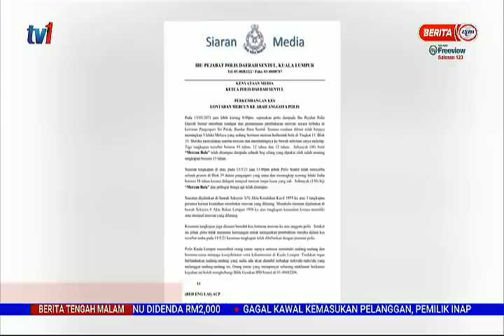16 MEI 2021– BERITA TGH MALAM – KES BALING MERCUN KE ARAH POLIS